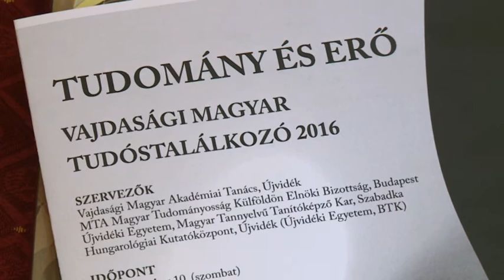2016-12-10 Tudóstalálkozó Szabadkán